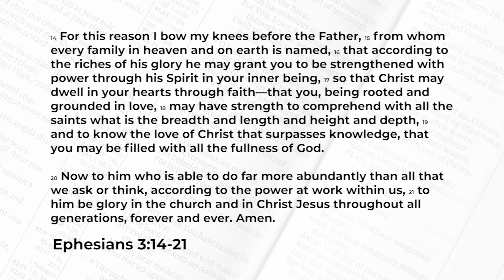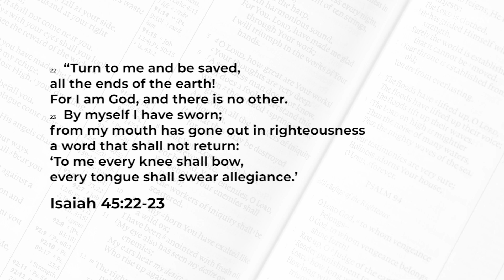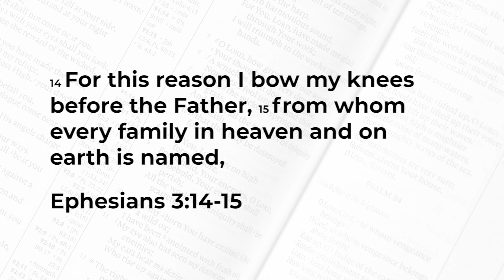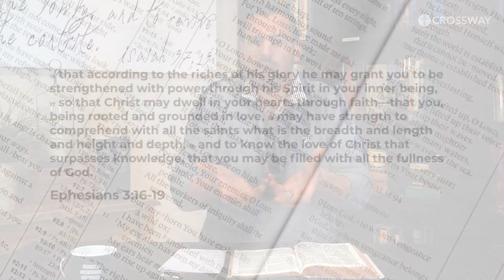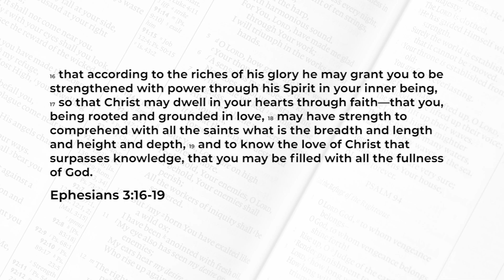An Example of Christ Exalting Prayer - Ephesians 3:14-21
Thanks for joining us for our Family Devotion. We can't wait to see you soon!